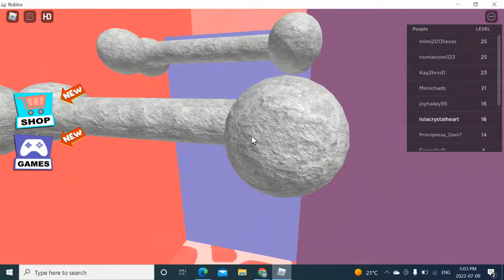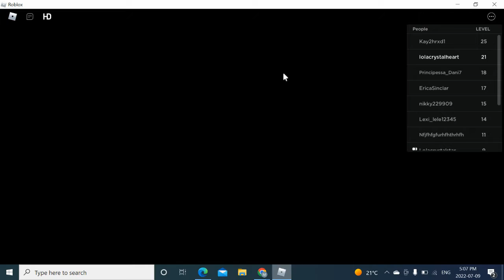the diner obby on roblox!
Today I'm playing the diner obby on Roblox!